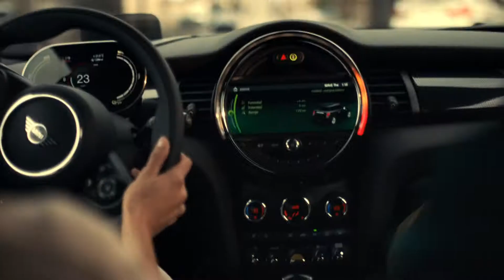MINI Electric - Večiti klasik. Elektrifikovan.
Stapajući aerodinamične linije sa novim karakterističnim detaljima koji privlače pogled, potpuno električni MINI dizajniran je tako da se uklopi u uzavreli gradski život – i maksimalizuje vaš doživljaj vožnje. Samopouzdan a opet šarmantan – prihvata tradiciju, i ukazuje na svetliju, uzbudljivu budućnost.